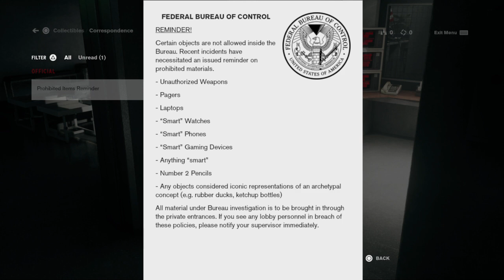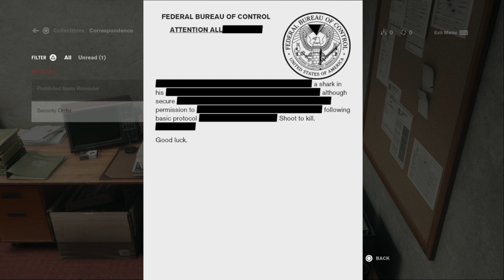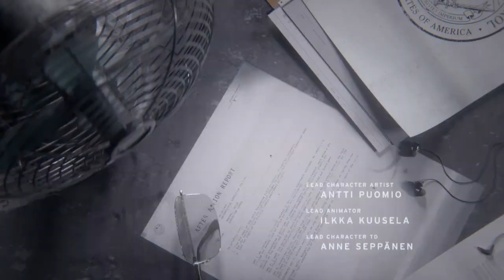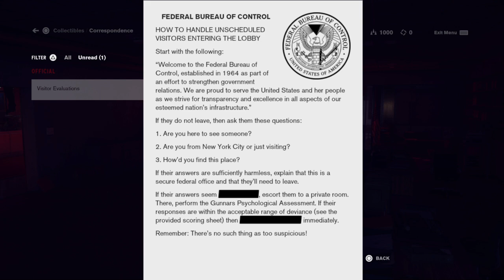And here we go - Control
I've been putting off going all in on this game for a while now, and for no real reason. I have started it before but have never really put any effort into it. But it is SO up my alley. Like 1000%. It has a vibe of Twin Peaks meets X-Files meets Ghostbusters (Like as far as all the techno-babble and stories Ray and Egon tell). This game is made for me and I always kick myself when I realize I haven't played it yet. Well, that changes now!